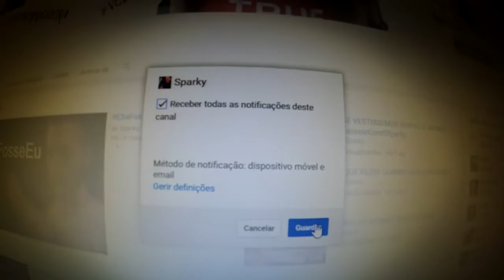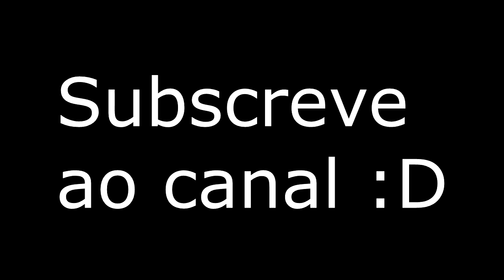GAJA TRANSPORTADA 10KM EM CIMA DE TETO DO CARRO?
Videos em Destaque

CASAL FAZ SEXO NO MEIO DO TRANSITO!! WTF
DUBSMASH 03 - EU TOU FUDENDO! :O